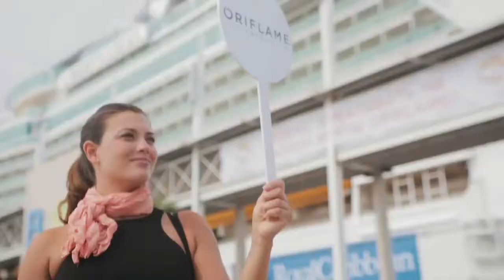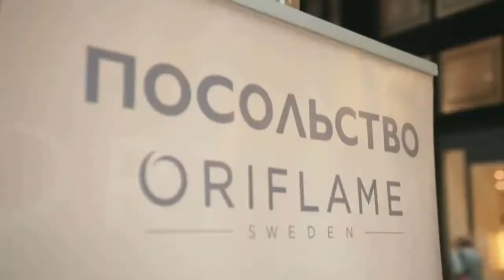UĞURLU GƏLƏCƏK İSTƏYİRSİNİZ? ELƏ İSƏ MÜRACİƏT ÜÇÜN TƏLƏSİN !!!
Puldan daha vacib şeylər var, amma pulsuz onları ala bilməzsən.